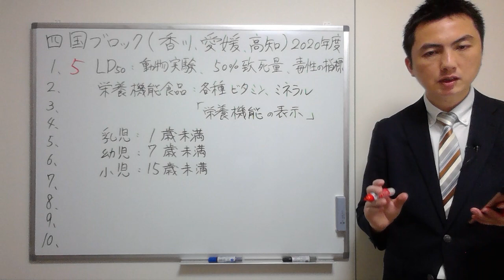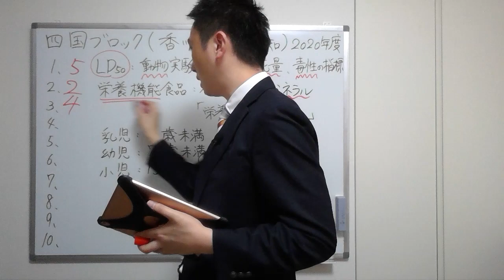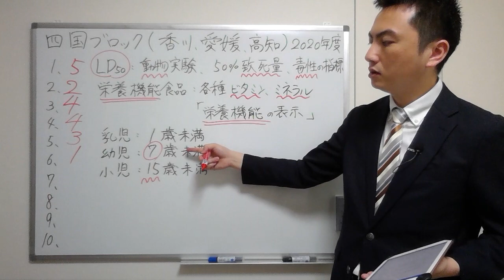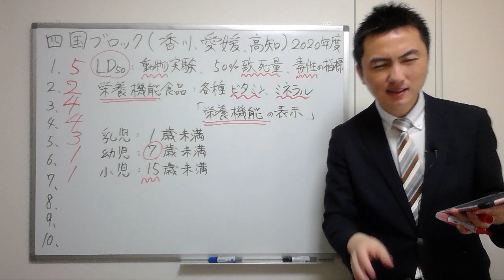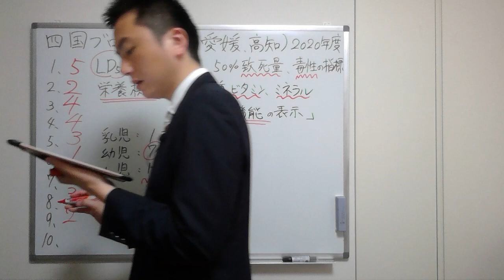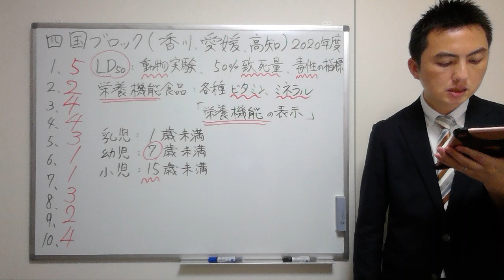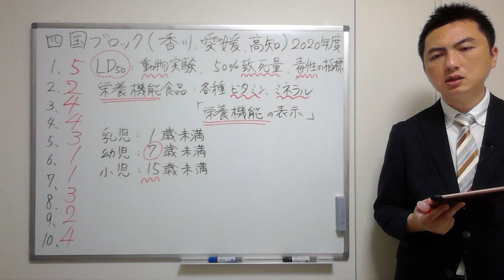【2020四国】（問1-10）過去問解説【登録販売者】